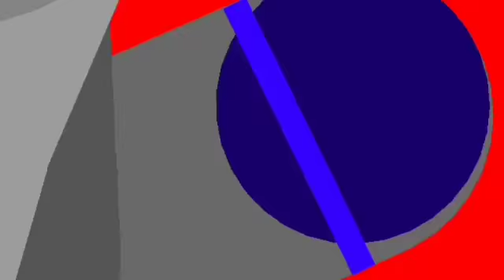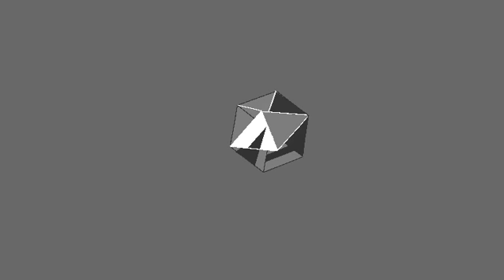?????Sonic vs Infinite & classic Sonic vs eggman army stick forces (stick nodes)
Todos los personajes pertenecen a SEGA